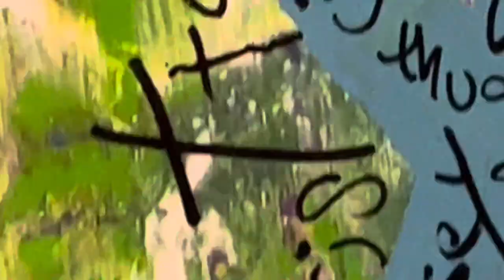City Lights inside the Creation Dome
just another night, another light, another layer, another fight, a battle turns into a celebration once again…

personal instagram: @dylanreeed
art instagram: @dylanreedsworld